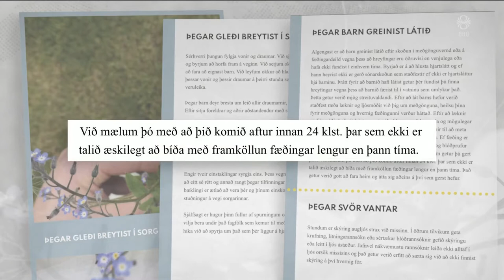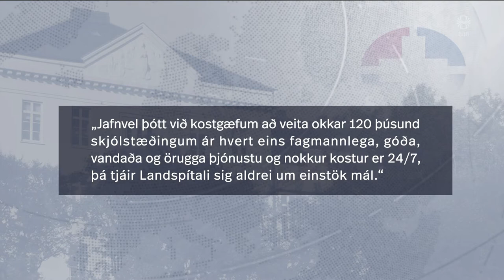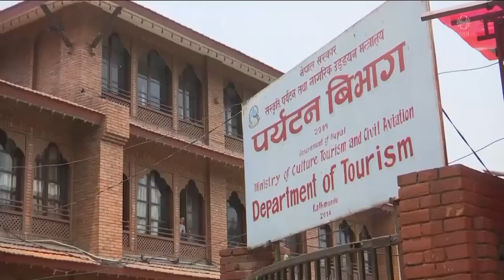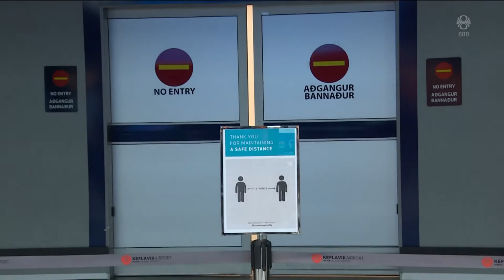Fréttir - 05. maí 2021